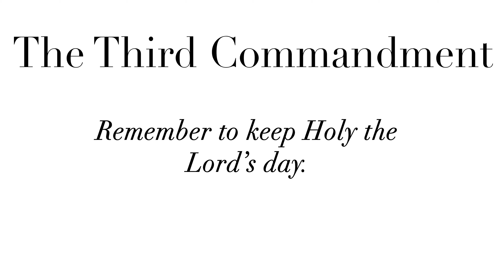Why does God have rules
One of the hardest things about religion is the perception that it involves a bunch of rules...why is this?